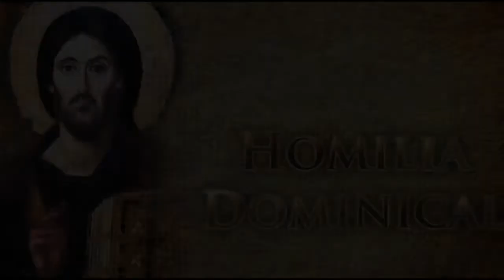15/05/22 | Jo 13, 31-33a.34-35 | Padre Paulo Ricardo (2016) 5ª Semana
𝗡𝗶𝘀𝘁𝗼 𝘁𝗼𝗱𝗼𝘀 𝗰𝗼𝗻𝗵𝗲𝗰𝗲𝗿ã𝗼 𝗾𝘂𝗲 𝘀𝗼𝗶𝘀 𝗺𝗲𝘂𝘀 𝗱𝗶𝘀𝗰í𝗽𝘂𝗹𝗼𝘀, 𝘀𝗲 𝘁𝗶𝘃𝗲𝗿𝗱𝗲𝘀 𝗮𝗺𝗼𝗿 𝘂𝗻𝘀 𝗮𝗼𝘀 𝗼𝘂𝘁𝗿𝗼𝘀

31 Depois que Judas saiu do cenáculo, disse Jesus:

 - Agora foi glorificado o Filho do Homem, e Deus foi glorificado nele. 32 Se Deus foi glorificado nele, também Deus o glorificará em si mesmo, e o glorificará logo.

33 Filhinhos, por pouco tempo estou ainda convosco. 34 Eu vos dou um novo mandamento: amai-vos uns aos outros. Como eu vos amei, assim também vós deveis amar-vos uns aos outros. 35 Nisto todos conhecerão que sois meus discípulos, se tiverdes amor uns aos outros.